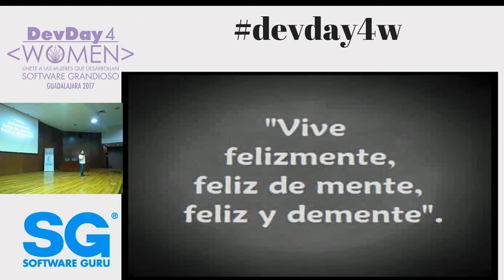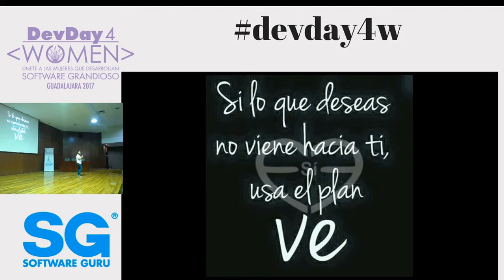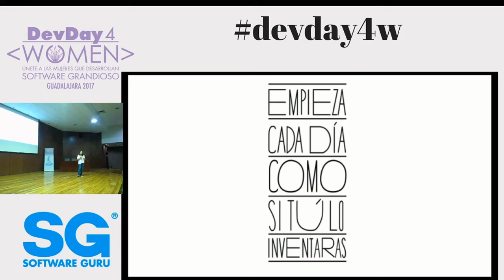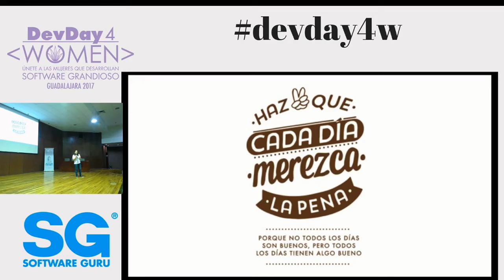Porque pase de una ingeniería a procesos - Ana Briseño en DD4W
Ana nos platica del su cambio del equipo de ingeniería al equipo de procesos.